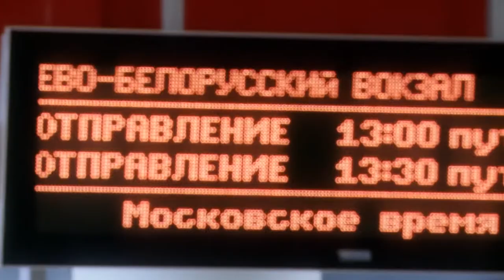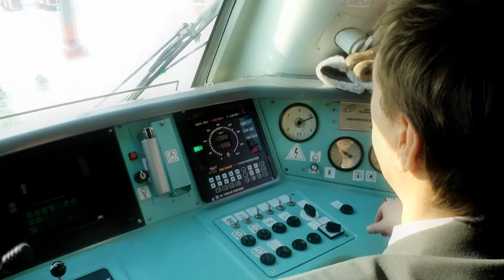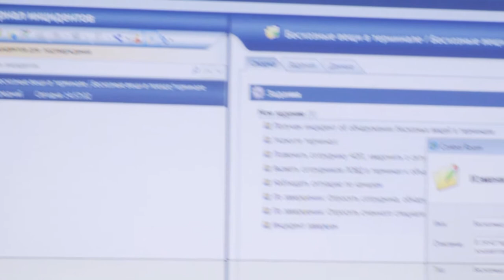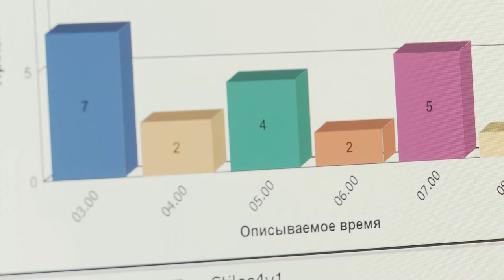Aeroexpress_NICE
customer reference- NICE solution implemented at Aeroexpress Moscow